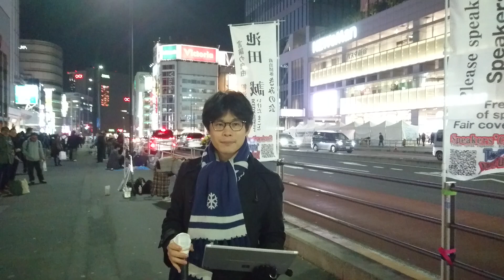池田誠①共同通信社はフェイクで妄想か。妄想でフェイクか。マスコミのフェイクニュース20191130(土)r01新宿駅南口街宣きみの会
街頭スピーチ中 新宿駅南口 きみの会 代表世話人はせがわたかし
言論の自由と報道の公正を訴え続けています。対米国従属の戦後保守の解体は、NHK解体から。
街頭スピーチ予定は下記に表示中
辻立ち街宣　街頭演説
Speakers' Corner  Kiminokai Party  HASEGAWA Takashi
Please speak Japanese.